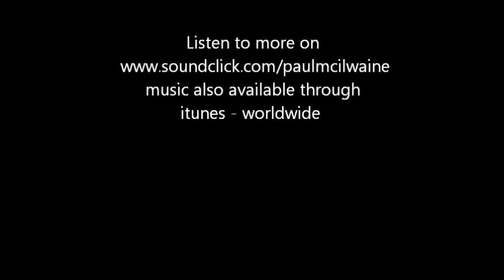Warm Summer Winds - Paul Mcilwaine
This video features my flight back from Majorca to Ireland and features a piece of music I wrote for acoustic guitar the same month.